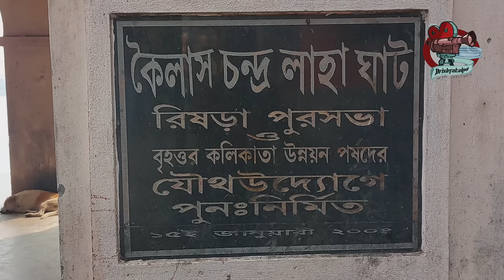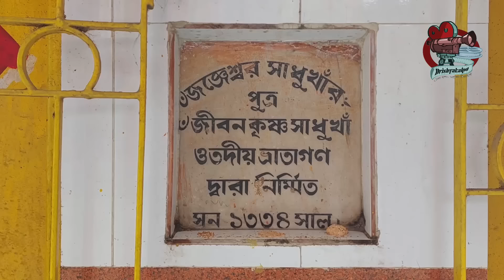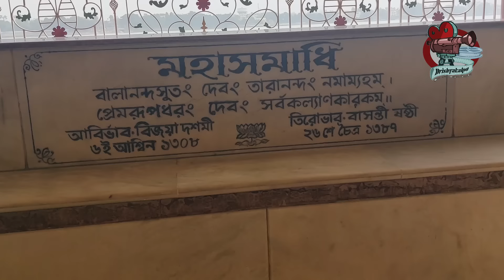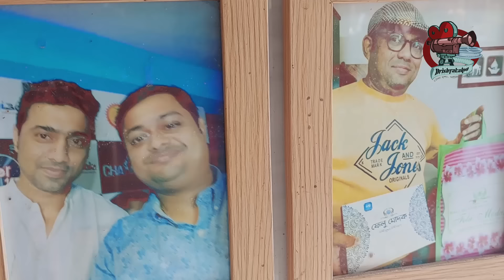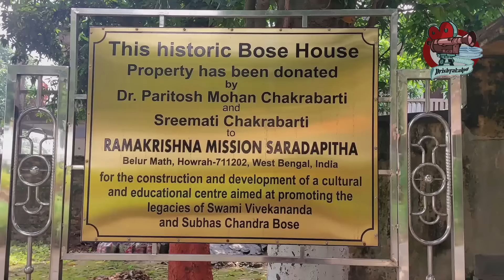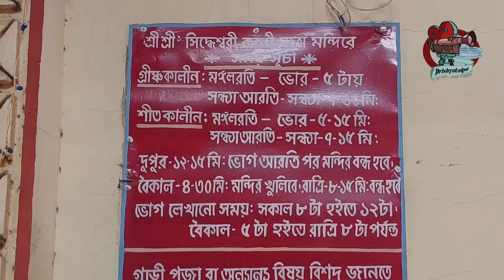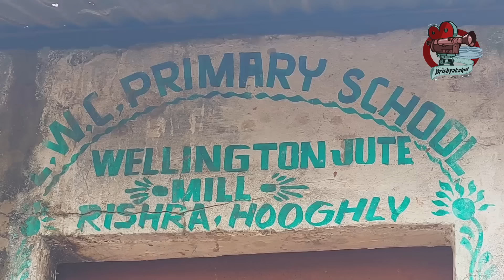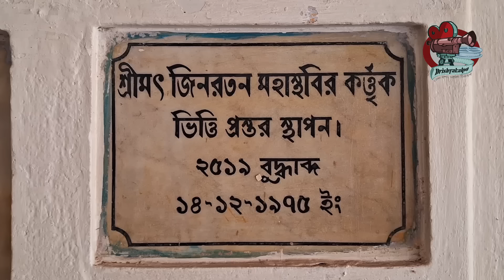একদিনে রিষড়া ভ্রমণ। গঙ্গা পাড়ের প্রাচীন জনপদ।। যাওয়া এবং খাওয়া।। Jaoa Ebong Khaoa Rishra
কলকাতার খুব কাছেই রিষড়া।। ভ্রমণ মানচিত্রে এই জায়গার তেমন উল্লেখ না থাকলেও একদিন বেড়াতে ভালই লাগে। প্রাচীন মন্দির থেকে শুরু করে ভারতের প্রথম চটকল। গঙ্গার প্রাকৃতিক শোভা থেকে শুরু করে বৌদ্ধ বিহার কি নেই এখানে। আছে দারুণ সব খাওয়া দাওয়াও। সব মিলিয়ে একদিনের জন্য রিষড়া বেড়াতে এলে হতাশ হবেন না।
offbeat destination in west bengal
offbeat tourist places in west bengal
offbeat tour
travel vlog